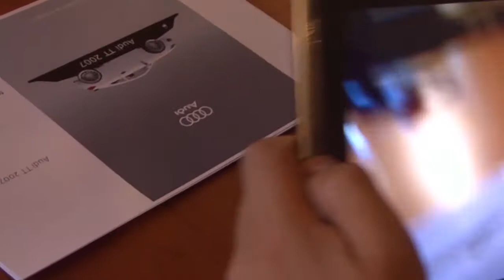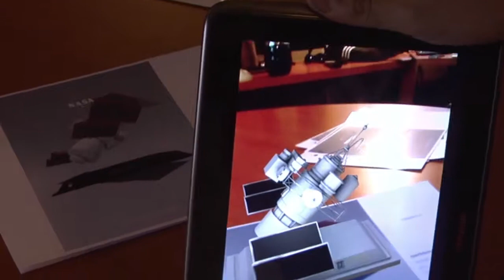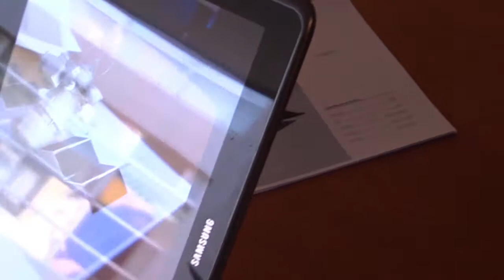Ar Vehículos Proceso de desarrollo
"La comunicación en cualquier plataforma, es la base para el desarrollo de proyectos orientados al Motion graphics, Producción 3D, & video juegos".

¿Qué Hacemos? Producción 3D, Captura de movimiento, Plataformas game y motion graphics, siempre logrando la comunicación asertiva
¿Algo nuevo? Desarrollando proyecto con captura de movimiento único servicio en chile. Nuestro concepto como estudio es fortalecer a nuestros clientes y a cada integrante de nuestro equipo.
Logrando un ambiente grato, confiable y motivador. Integramos "Motion Capture (Mocapchile.cl), lo que nos da la ventaja de ofrecer al mercado chileno y Sudamericano tecnología de punta.
Nos enfocamos en el desarrollo de soluciones audiovisuales en el área de la innovación, ingeniería, mínerias, comunicación, educación y entretención.